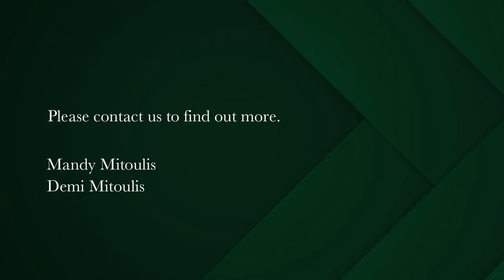6 bedroom house for sale in Green Point (Cape Town) | Pam Golding Properties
Sky above, sea below, paradise within.
Springbok Road opportunity.

A Dual Dwelling in sought after location. Mountain trails on your doorstep, enjoy the elevated quiet location with north facing views of the ocean below.

A property offering two apartments, each with exceptional views plus a studio flatlet, home office or domestic accommodation. Each dwelling comprises three bedrooms, open plan kitchen and living room with balcony. The top unit has 2 bathrooms with an ensuite to the main bedroom and the bottom unit has one bathroom with the potential to add another. Parking consists of a double garage and an additional two off street parking bays. A large garden with space for a pool.

Don't miss this fantastic opportunity. Call to book your viewing now.